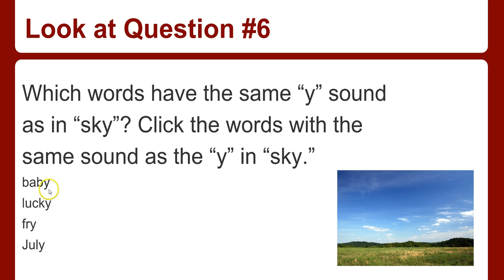Binning International Education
Cyber Phonics